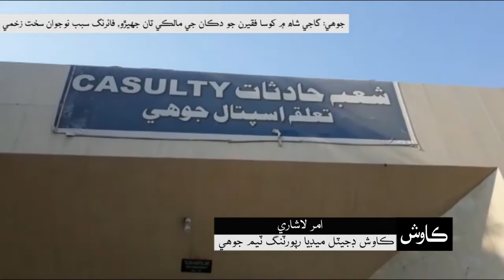JOHI: Gaji Shah Jhero 1 Zakhmi